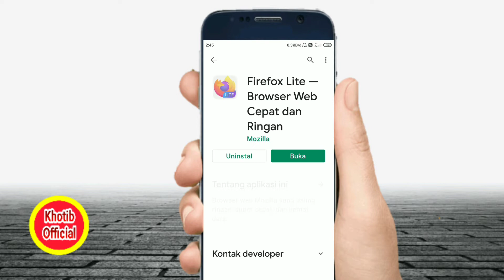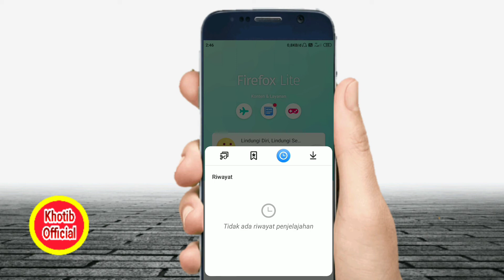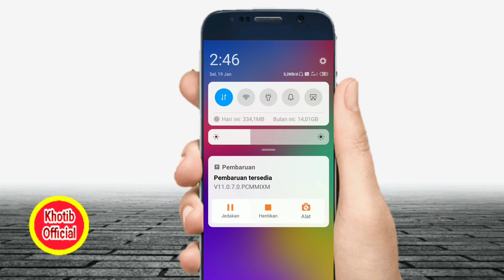Cara Menghapus Riwayat Penjelajahan Firefox Lite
saya update video tutorial yaitu cara menghapus riwayat penjelajahan di browser firefox lite dan semoga bermanfaat.riwayatpenjelajahan firefoxlite#